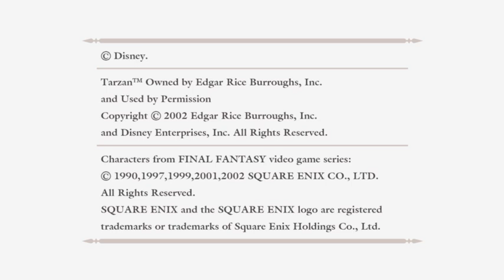Kingdom Hearts Final Mix [Proud Mode] Episode 11